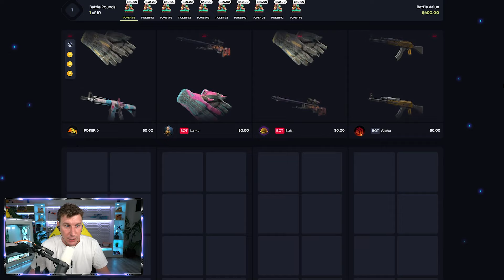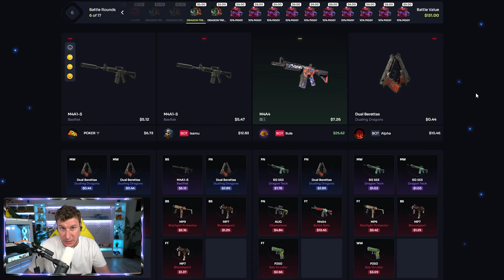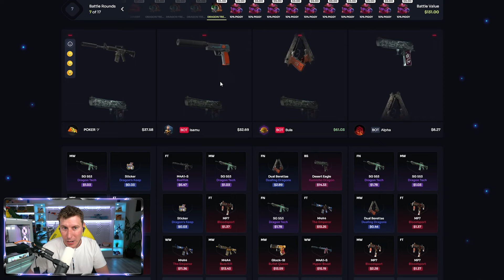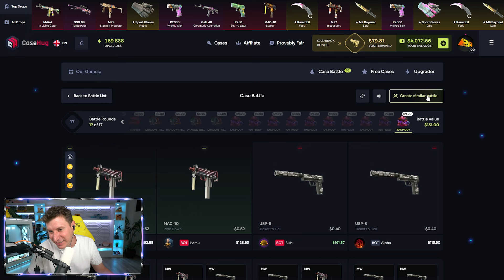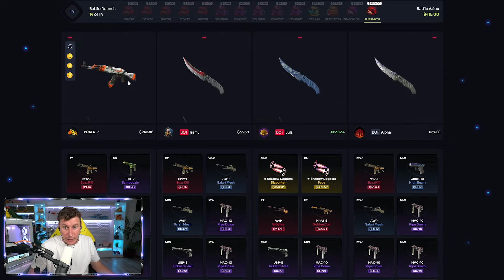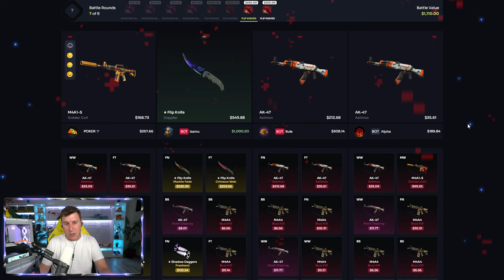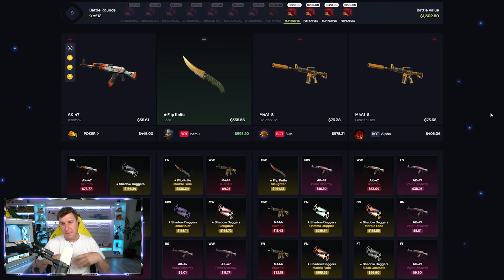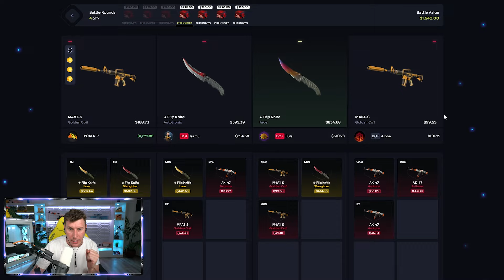ME VAN A ECHAR XD - CASEHUG